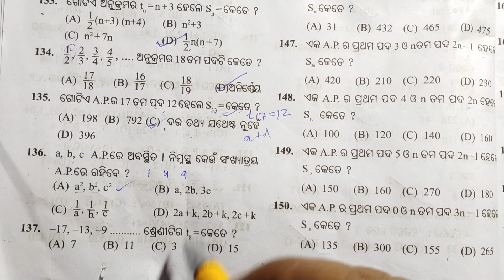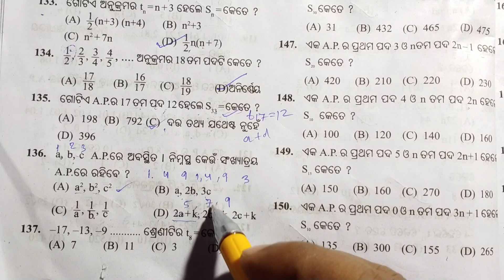ସମାନ୍ତର ପ୍ରଗତି ||TBW MCQ Q no-131 to 150 || 10th class ||TBW MCQ 2022-23 .......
In this video I discuss about different types of question from TBW Test paper 2022-23 from the subject arithmetic progression . This video very help full for 10th class student .so every student watch this video very carefully , and do the solution , prepar yourself for sa2 exam Thank u

Best Of Luck for SA-2 Exam

DRstudypoint#